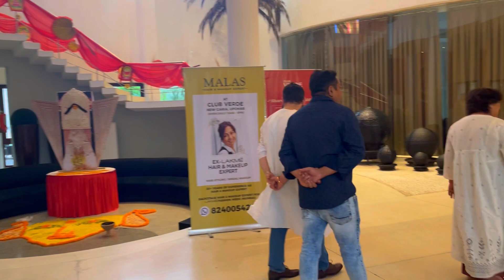নবমী VLOG with Family ❤️Misty Singh |Remo